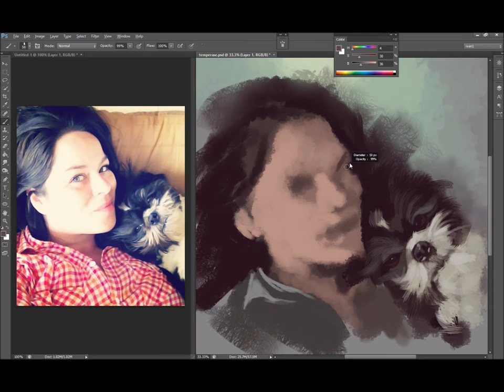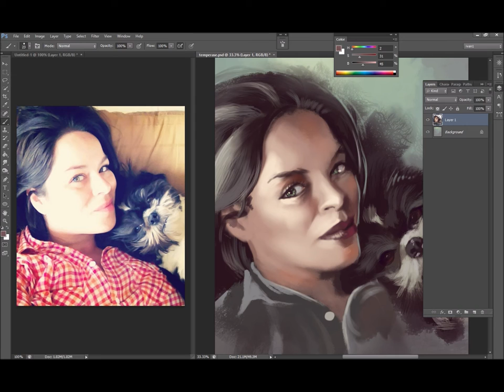Time-lapse painting 23